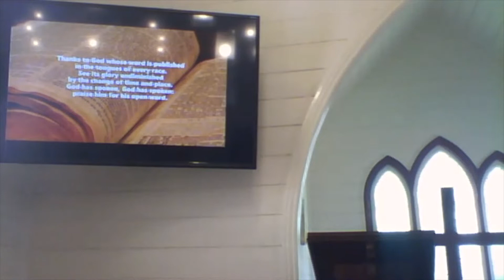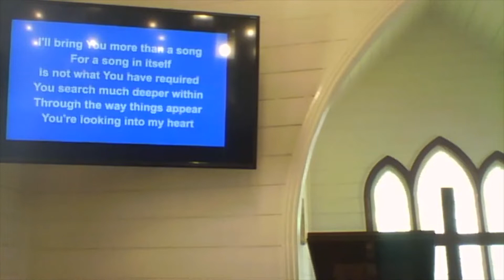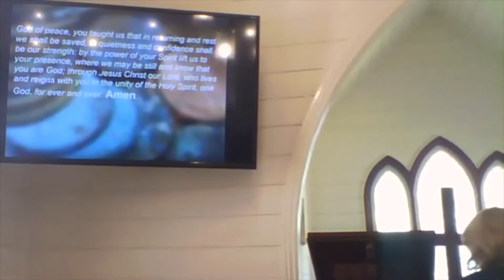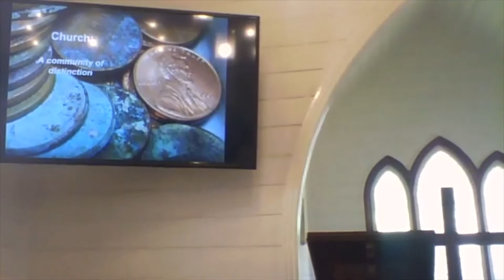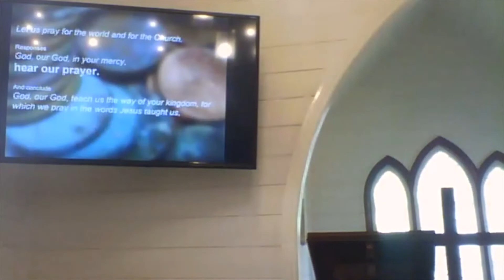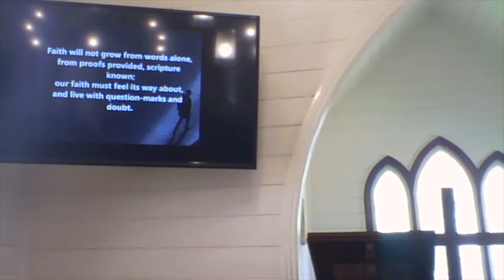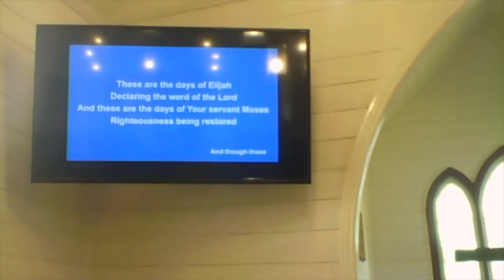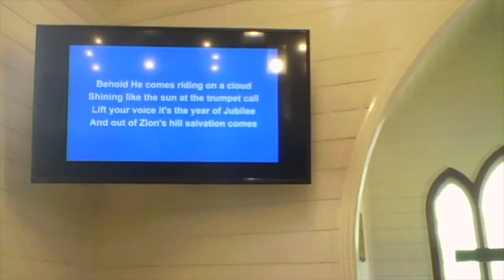Church: Being a Distinctive Community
Jesus says to give to the Emperor what is the Emperor's and to give to God what is God's. We belong to a greater society and have responsibilities to it, but we are also meant to be a community distinctive to the greater community.  Perhaps we have come to reflected what the society around is like becausehistorically we have been at the centre of community and Christianity has been influential in developing the culture of our Auatralian way of life.  We need to learn again to be that distinctive people.
THE NEW REVISED STANDARD VERSION (Anglicized Edition), copyright 1989, 1995 by the Division of Christian Education of the National Council of the Churches of Christ in the United States of America.
NEW PATTERNS FOR WORSHIP, © The Archbishops' Council 2002 and published by Church House Publishing.
LET US PRAY, Janet Nelson. Sunday 31, Year B.
FROM HEAVEN YOU CAME, Graham Kendrick. Music Publishing Australia), Used by permission CCLI License #220810.
THANKS TO GOD WHOSE WORD WAS SPOKEN, Reginald Thomas Brooks. Renewed 1982 Hope Publishing Company, Used by permission CCLI License #220810.  ST HELEN, George Clement Martin.  Public Domain. Clyde McLennan
THE HEART OF WORSHIP, Matt Redman. Music Publishing Australia), Used by permission CCLI License #220810.
FAITH WILL NOT GROW FROM WORDS ALONE, Elizabeth J. Smith.  DUKE STREET, John Hatton.  Public Domain. Richard Irwin (Hymns Without Words)
YOU ARE THE VINE, Danny Daniels. Music Publishing Australia), Used by permission CCLI License #220810.
DAYS OF ELIJAH, Robin Mark. Ltd.), Used by permission CCLI License #220810.
JESUS CHRIST (ONCE AGAIN), Matt Redman. Music Publishing Australia), Used by permission CCLI License #220810.